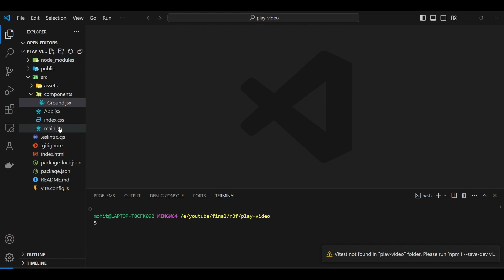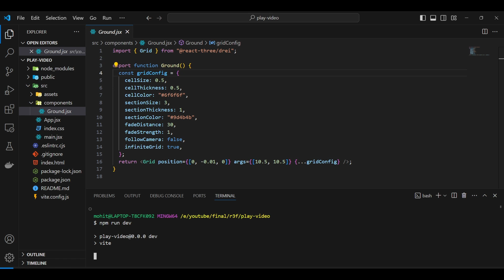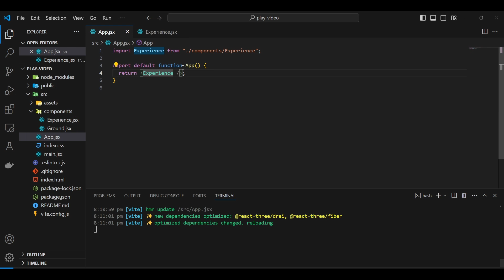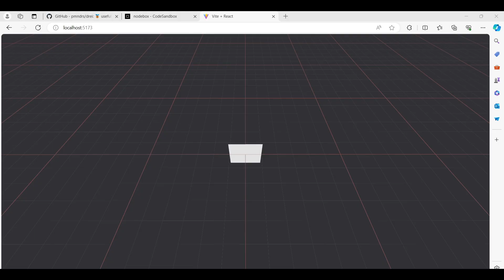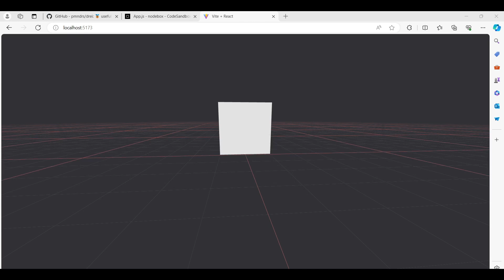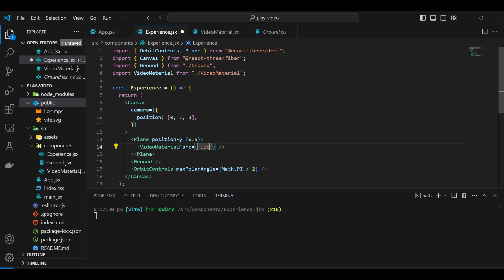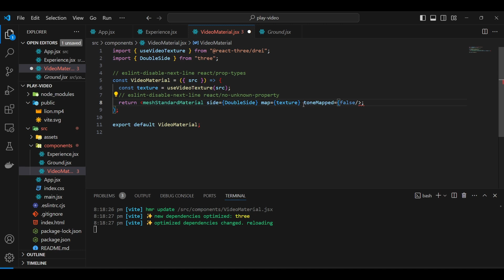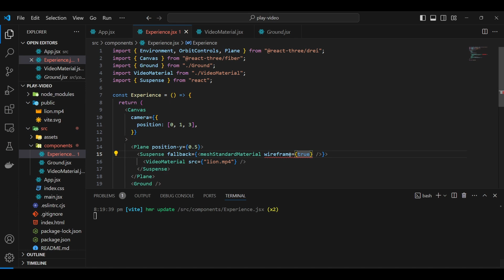Play Video in 3D using React Three Fiber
In this video we will be exploring how we can play a video in a 3D environment using React Three Fiber.